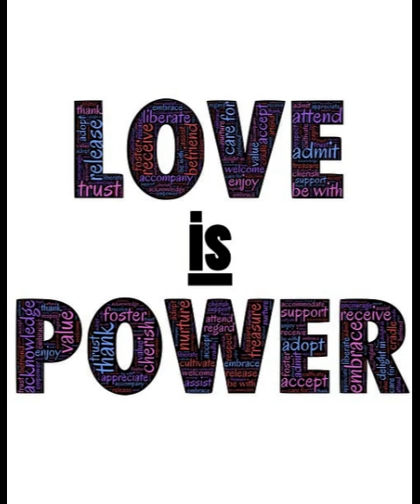O poder do amor na construção de uma comunicação positiva